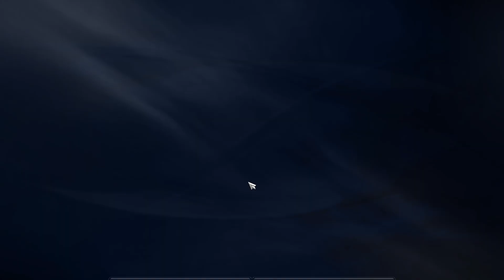Paragon:The Overprime(Juego Gratis) - Kallari - Partida dificil incluso para Kallari?!?!!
Aquí os traigo una partida que incluso para uno de los personajes mas fuertes acabo siendo bastante difícil!